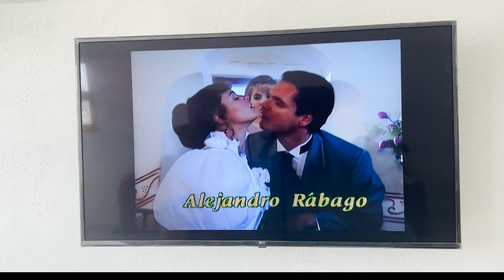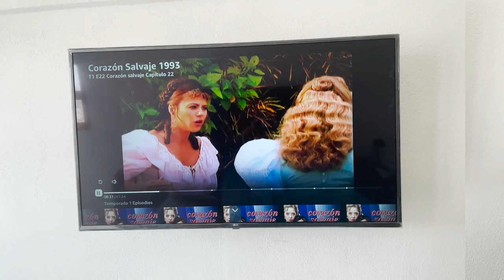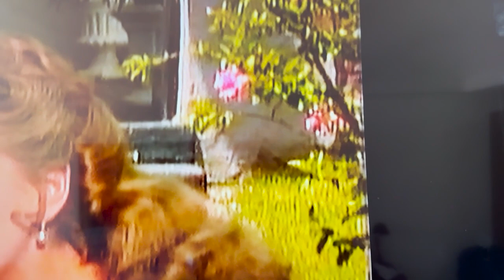CORAZÓN SALVAJE, Año 1993. Aimeé, Mónica y un detalle oculto.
Una de mis telenovelas favoritas: corazón Salvaje, año 1993.

Comparte y comenta, con eso me ayudas a que mis vídeos lleguen a más personas.

Solo me senté en el sillón y pensé...
No se habla de política ni de religión.
Todo con respeto.